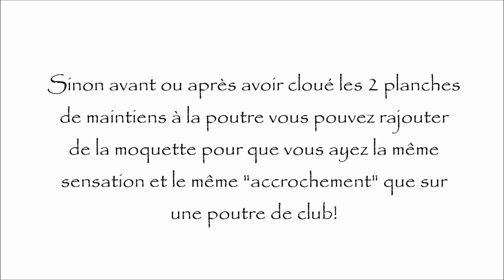|| TUTO || Comment fabriquer une poutre de gymnastique pour chez soi! 🔨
Heyy je suis super contente de vous retrouver aujourd'hui pour une vidéo que j'espère personne NE PLAGIERA sur sa chaîne ( sauf autre méthode de poutre... )

J'ai mis du temps à monter, filmer, construire cette poutre/vidéo et c'est la seule version française ( en tout cas j'avais fais des recherches et il n'y a pas de vidéo francophone sur comment fabriquer une poutre en vidéo ytb... ) donc merci de respecter ce travail et de ne pas poster de vidéo de ce tuto  sous prétexte que la moquette n'est pas de même couleur :( ... !  Merci :D
J'espère en avoir aidé + d'un 1 !

Prochain tuto: tuto roue sur poutre ou flip ?

-Je m'appelle Maricke
-J'ai 14ans
-Je fais de la gym depuis 1an chez moi et je viens de commencer il y a 1 mois et 1/2  en club ^-^

MES RÉSEAUX: 📲
-Mon snap: Maricke.gym

INFOS VIDÉOS: 🎥
-Je monte avec mouvie maker
-Je film avec une gopro ou un canon sx520HS
-Je fais mes miniatures avec picmonkey
( je peux vous conseiller et créer des liens avec vous )

Bisoux !😘